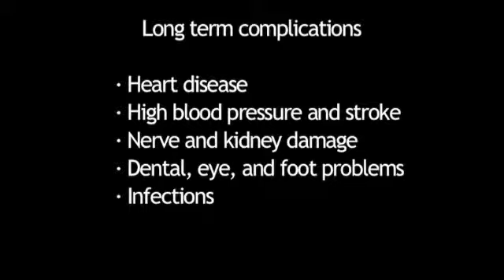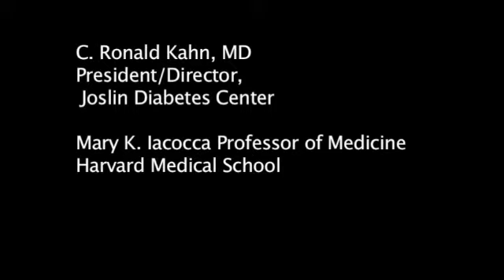Why Is Type 2 Diabetes Dangerous